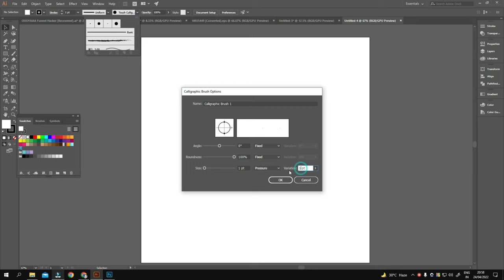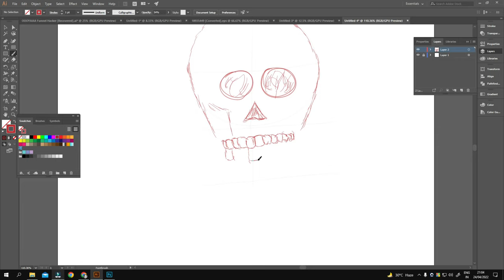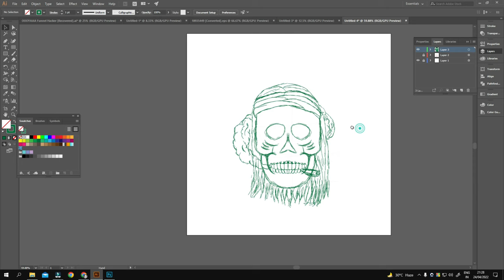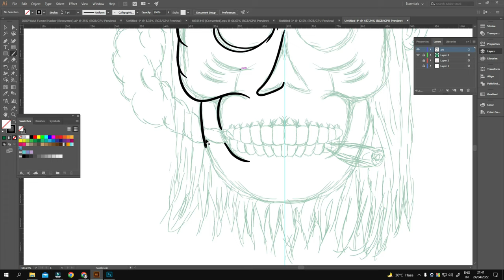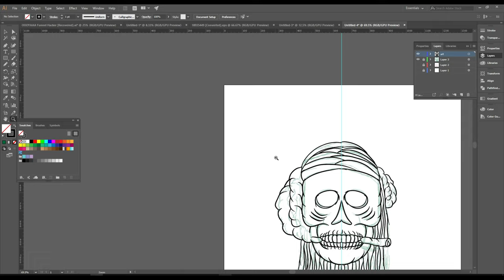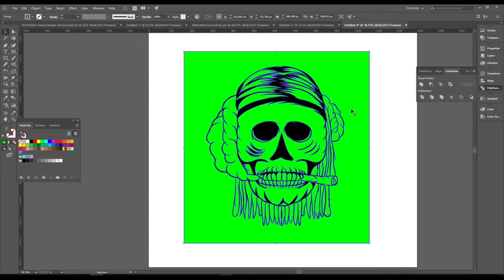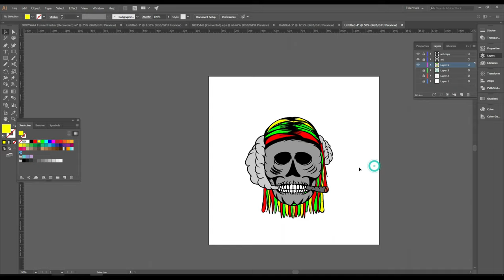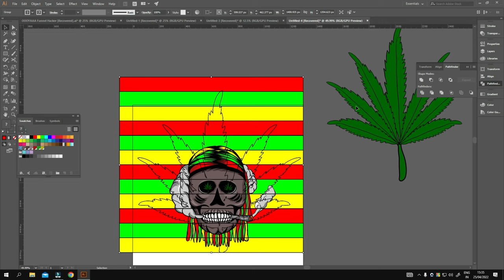How to Drawing skull smoke weed 🥋T-shirt design in illustrator. Speed art drawing.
CUSTOM, COLOURFUL, TYPOGRAPHY, STREETWEAR, Retro/Vintage T-Shirt Design | T-Shirt Design In Illustrator |BASIC to  Advance T-Shirt Design Tutorial In this video, I'm going to show how to make Custom, Typography, Art, Vintage/Retro t-shirt designs. If you are not a professional in this t-shirt design sector, don't worry. You'll learn this very easy t-shirt design from my videos.

THIS IS A NATUREL-BUTEY EATING MASROM DESIGN, Here I have placed mushroom, Frog colorful designs.. If you need any kind of design for your Design Idea, then send me this mail: or Whatsup: 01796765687
. I thank you will getting help from here. I am starting The class vector portrait, NFT art, and Freehand
T-shirt drawing. I will learn to your the basics to advance the design of vector art.